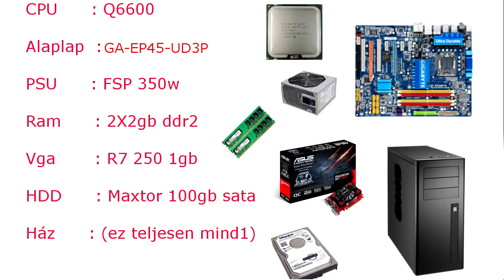🖥️ 30.000ft-ból Gamer számítógép kihívás 🖥️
Lassú a Géped? Katt ide

SÚGÓ : Az alkatrészeket a videóban keresd.

▼▼▼ Elérhetőségek ▼▼▼

      (Nem szükséges, de Feliratkozói javaslatra kiírtam)

▼▼▼ További tesztek ▼▼▼

▼▼▼ Lassú számítógép Fix / Fps Boost ▼▼▼

▼▼▼ Támogatók ▼▼▼
(Live Stream Alatti leírásban)

▼▼▼ TAGS ▼▼▼

Budget Gamer PC
Mini PC
Kihívás
Battlefield 1
Battlefront
For Honor
Witcher 3
GTX 550TI
Evga 430W
Test
Gameplay
Core 2 Quad
LGA 775
2017
Mass Effect
R7-250
DDR4
DDR3
DDR2
Gamer Konfig 30000 Ft
gamer gép 30000 Ft
gamer számítógép 30000 Ft
30000 ft